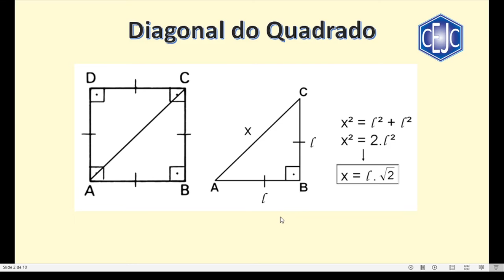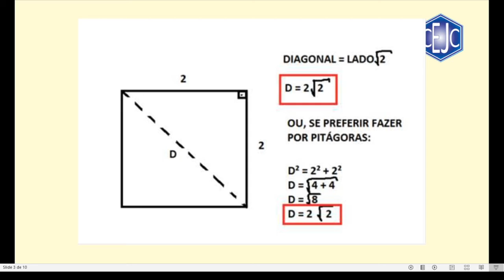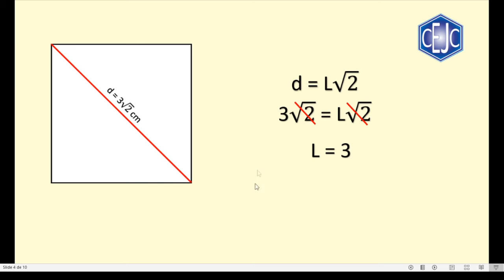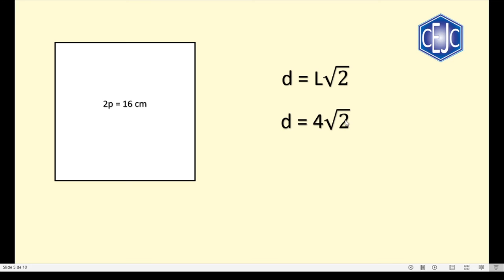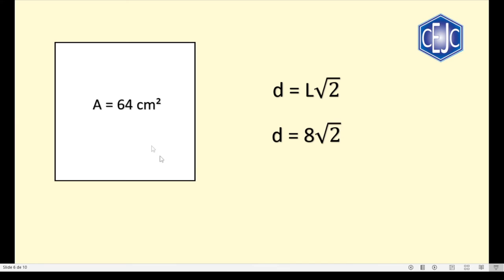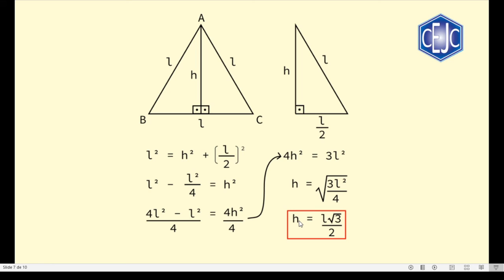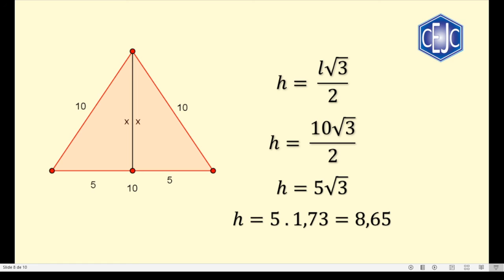9U S5 014 05-06 HUMBERTO MATEMATICA2